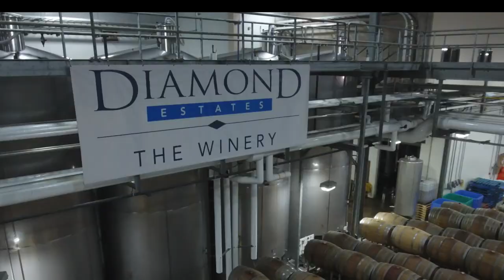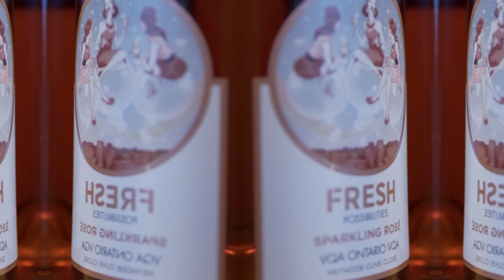Lakeview Wine Company